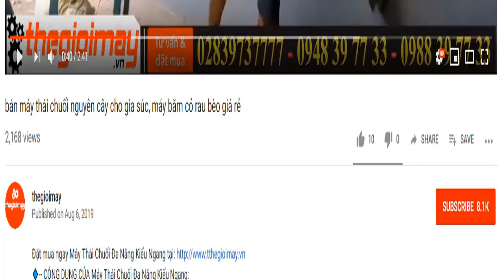Máy băm chuối takyo mới nhất ở Bạc liêu, Bán máy băm chuối đa năng tại bạc liêu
✅- ƯU ĐIỂM CỦA MÁY BĂM CHUỐI HỖN HỢP TAKYO TK3000:
✅--- THÔNG SỐ KỸ THUẬT CỦA MÁY BĂM CHUỐI HỖN HỢP TAKYO TK3000:
-14 Lưỡi giao inox băm